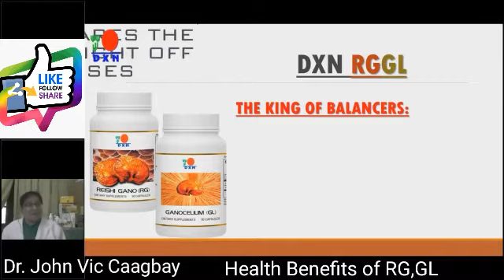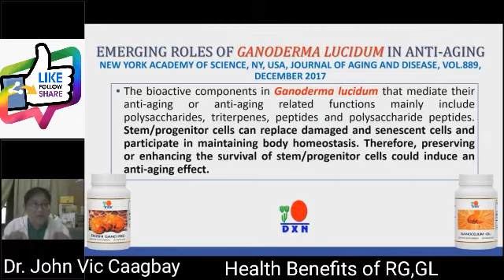RG,GL Health Benefits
Dxn RG,GL Health Benefits
by Dr. John Vic Caagbay